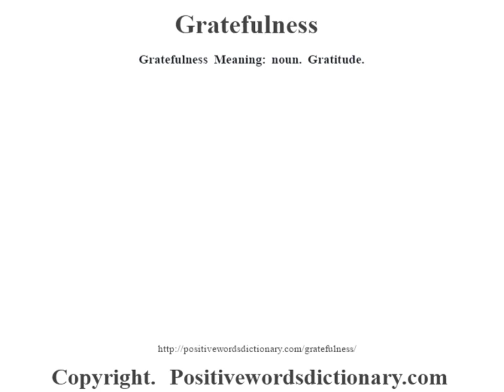Gratefulness definition | Gratefulness meaning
Gratefulness definition. Find out the meaning of Gratefulness and the meaning of many other positive words at positivewordsdictionary.com